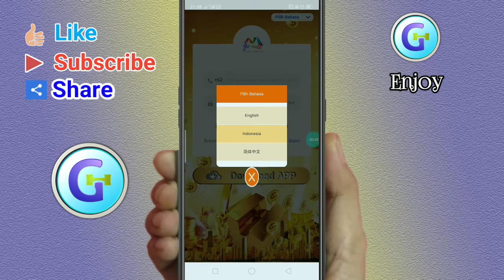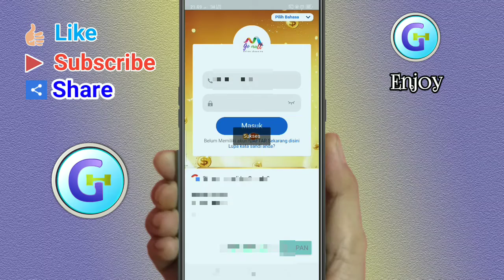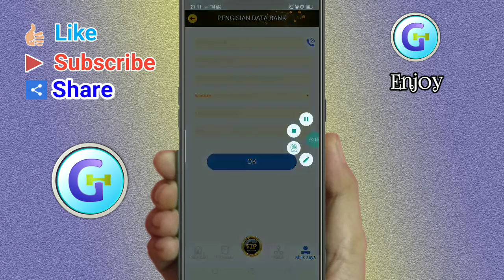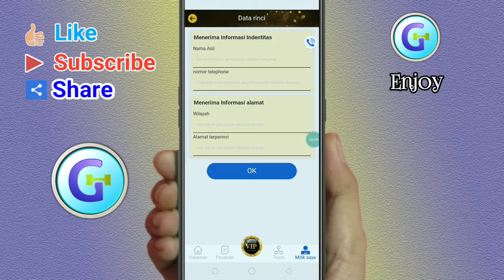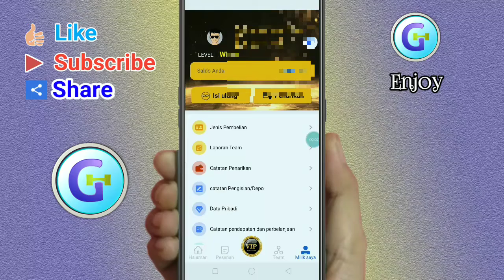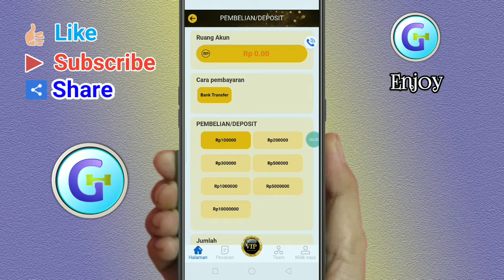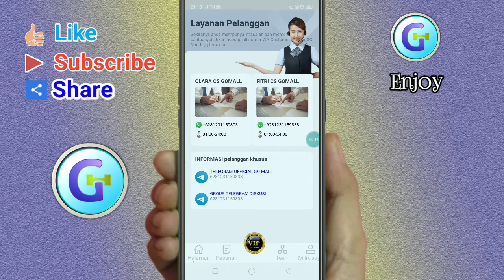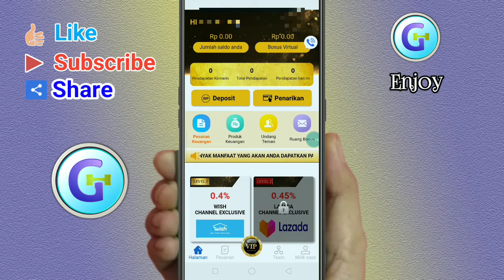Aplikasi Penghasil Uang 2021, Baru Rilis, Go Mall, Tugas Utama Mengambil Pesanan, Minimal WD 30K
aplikasi ini merupakan penghasil uang 2021 yang baru dirilis, tugas utama aplikasi ini adalah mengambil pesanan, bagi pengguna baru akan mendapatkan tugas utamanya yang gratis, pilih saja wish untuk memulai mengerjakan tugas utamanya. minimal penarikan atau withdraw adalah 30K. jika membutuhkan link aplikasinya silahkan chat via kontak WhatsApp di bawah ini.